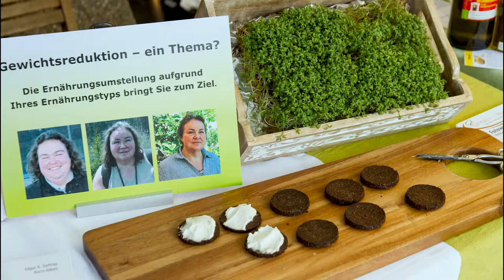Genussmarkt und Herbstfest auf Weingut Schmidheiny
Am 22. und 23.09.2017 fand der Genussmarkt beim Herbstfest des Weingut Schmidheiny in Heerbrugg statt. Neben vielen Köstlichkeiten und Leckereien auf dem Markt gab es eine Festwirtschaft mit leckeren Grilladen, Pilzrisotto, Fleischplatten und Antipastiteller. Das Weingut führte durch ihren Keller und lud zu Fassdegustationen ein. Das Duo "Sowieso" sorgte für musikalische Unterhaltung.

Auch das Wetter spielte mit. Bei Sonne und milden Temperaturen fanden viele Besucher den Weg auf das Weingut Schmidheiny.